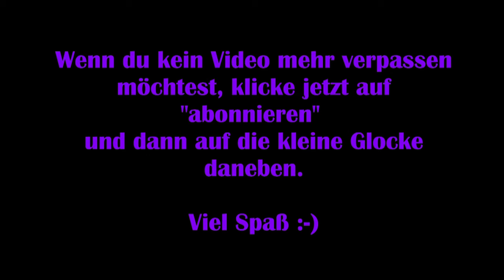Spirit of the Island #02 – Die Gegend erkunden [Lets Play] [Deutsch] 2K